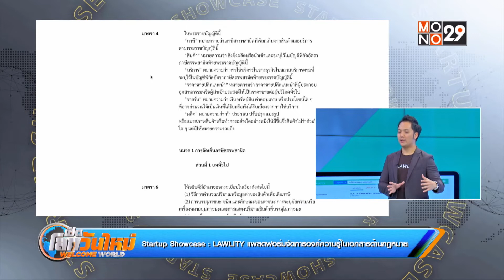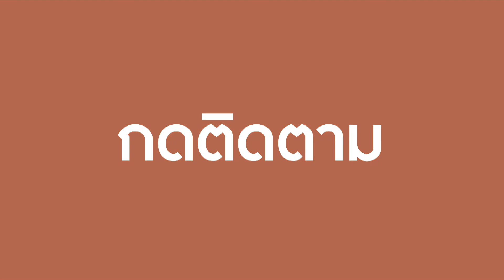LAWLITY แพลตฟอร์มจัดการองค์ความรู้ในเอกสารด้านกฎหมาย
ช่วง Startup Showcase วันนี้ พาไปทำความรู้จักกับเทคโนโลยีที่จะเข้ามายกระดับวงการกฎหมายในบ้านเรา อย่าง Lawlity แพลตฟอร์มจัดการองค์ความรู้ของเอกสารในด้านกฎหมาย